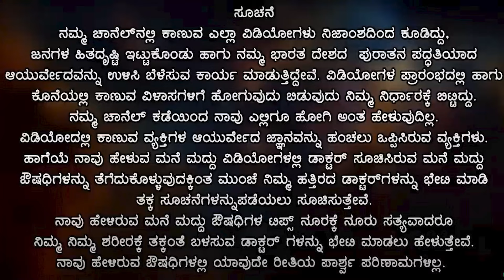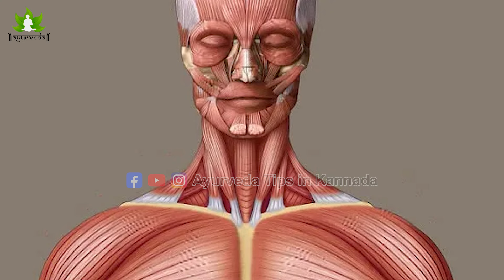How to gain 5 kg weight in 1 month | Dappa Agalu Tips in Kannada | Tuka Hechisalu Tips Kannada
ಈ ಮೇಲಿನ ವಿಡಿಯೋದಲ್ಲಿ ಬಹಳಷ್ಟು ಜನರು ತುಂಬಾನೇ ತೆಳ್ಳಗೆ ಇರುತ್ತಾರೆ. ಅವರು ಎಷ್ಟೇ ತಿಂದರು ಎಷ್ಟೇ ಕುಡಿದರು ದಪ್ಪನೆ ಆಗೋದಿಲ್ಲ ಇದರಿಂದಾಗಿ ಅವರಲ್ಲಿ ತುಂಬಾನೇ ಮನಸಿನೊಳಗೆ ಕೊರಗುತ್ತಾರೆ. ತೆಳ್ಳಗೆ ಇರುವವರು ದಪ್ಪ ಆಗಬೇಕಂದ್ರೆ ಸಿಜನಲ್ ಪ್ರಕಾರ್ ಈ ಹಣ್ಣುಗಳನ್ನು ಸೇವಿಸುತ ಬಂದಲ್ಲಿ ಹಣ್ಣಿನ ಸೀಜನ್ ಮುಗಿಯೋದ್ರೊಳಗಡೆ ದಪ್ಪ ಆಗುತ್ತಾರೆ ಇನ್ನಷ್ಟು ಮಾಹಿತಿಗಾಗಿ ಕೆಳಗೆ ನೋಡಿ..!

Video Intro - 1:05
Weight Gain Fruits - 1:12
Mango  - 1:18
Banana - 2:27
Jaggery & Ghee - 2:51
Jackfruit - 3:09
Dry Fruits  - 5:33
Video End   - 5:46